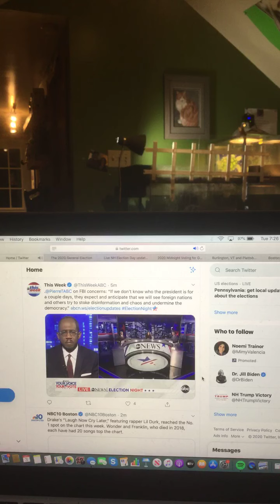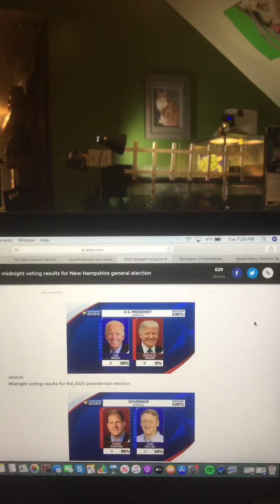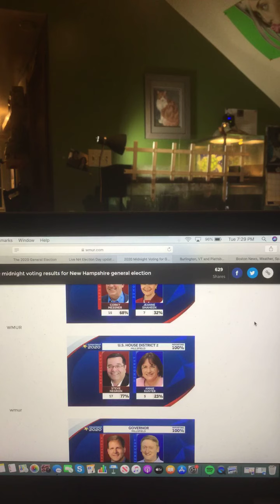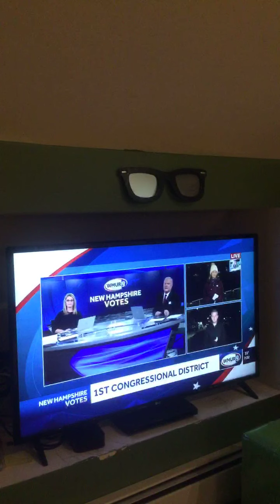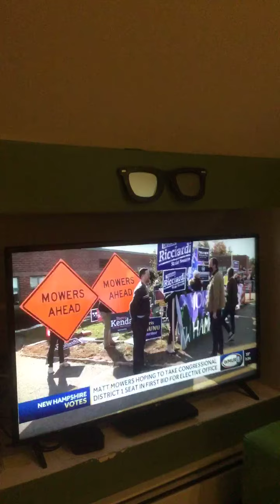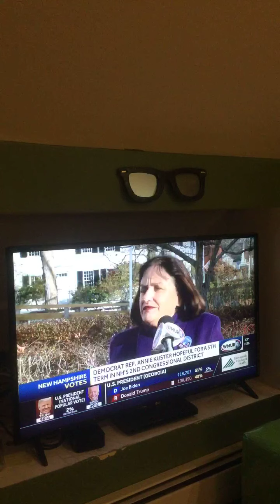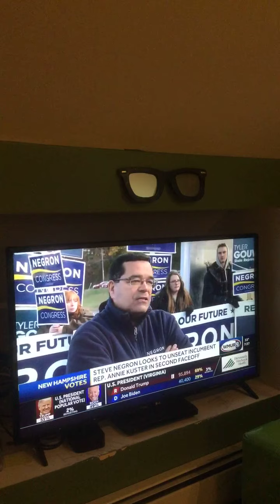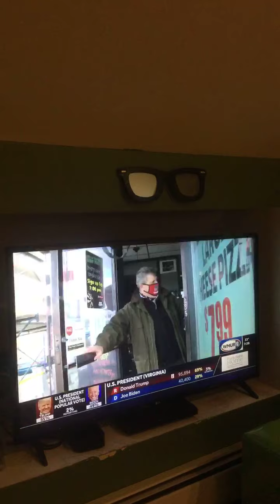2020 Election Night Coverage - Part 2